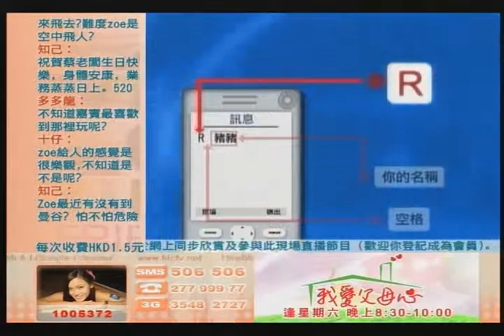Zoe Siu HLC Part 3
Zoe Siu live on HLC Part 3 of 8